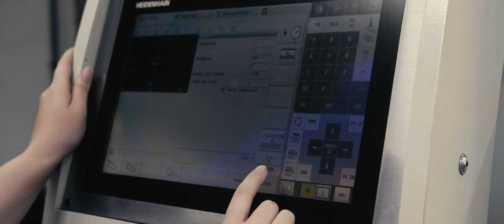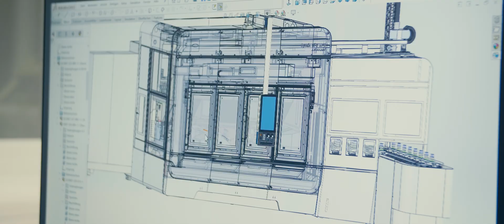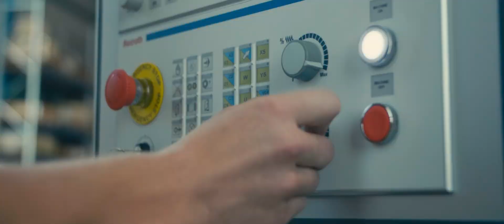PRÄWEMA Antriebstechnik – Systemanbieter flexibler Fertigungslösungen rund um die Antriebstechnik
Am Standort Eschwege in Nordhessen produziert und entwickelt die PRÄWEMA Antriebstechnik GmbH Maschinen zur Bearbeitung und Herstellung von Verzahnungen. Der Fokus liegt dabei auf Zahnrädern, Synchronteilen und Wellen, die in Fahrzeuggetrieben für das richtige Drehmoment sorgen. Das Fräsen von Rastnuten, Hinterlegungen und Verzahnungen gehört ebenso zum PRÄWEMA-Technologieportfolio wie das
Anspitzfräsen.

PÄWEMA entwickelte die Technologie des Verzahnungshonens zur wettbewerbsfähigen Marktreife weiter und ist heute mit über 900 verkauften Maschinen weltweit Markt- und Technologieführer in diesem Segment.

Rund um den Globus setzt vor allem die Fahrzeugindustrie auf hochpräzise Werkzeugmaschinen aus dem Hause PRÄWEMA.